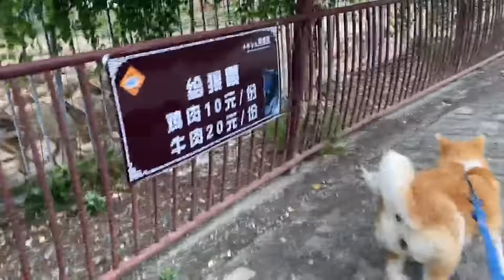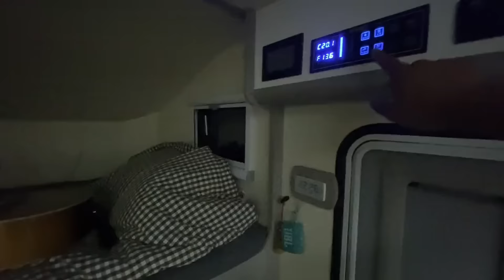近距离接触野狼，看见月亮群狼仰头嘶吼，狼王准备对狗子发起攻击